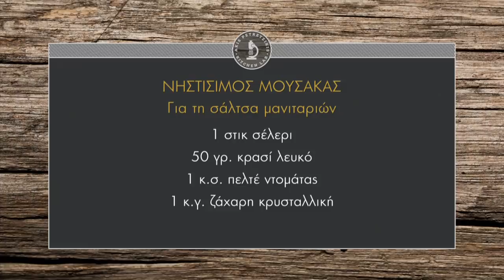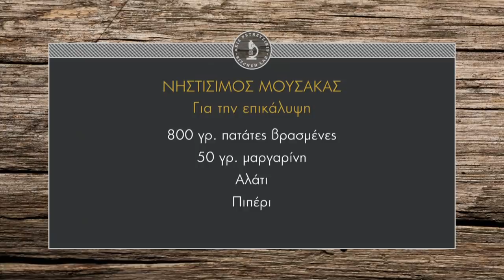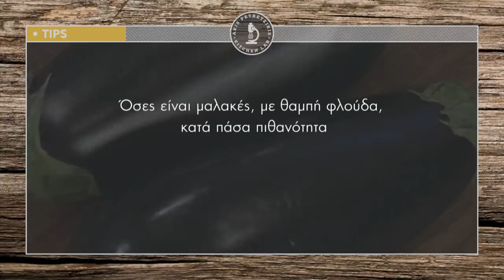Νηστίσιμος μουσακάς Επ. 34 | Kitchen Lab TV | Άκης Πετρετζίκης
Νηστίσιμος μουσακάς | Nistisimos mousakas | Άκης Πετρετζίκης TV

Παρουσίαση: Άκης Πετρετζίκης
Σκηνοθεσία: Πάνος Γεωργίου
Αρχισυνταξία: Νάσια Κόλλια
Διεύθ. Φωτογραφίας: Γιώργος Μιχελής
Οργάνωση Παραγωγής: Δημήτρης Κολοβός
Εμπορικό Τμήμα: Mary-Rose Ανδριανοπούλου, Ζωή Κωνσταντοπούλου
Β. Σκηνοθέτη: Πολύβια Μενοίκου
Τεχνικός Προϊστάμενος: Βασίλης Καρυπιάδης
Σκηνογραφία: Αναστασία Χαρμούση
Γραφικά: Παναγιώτης Πατσιαούρας
Sous Chef: Μάρκος Παπακωνσταντίνου
Βοηθός Sous Chef: Τηλέμαχος Δημητρακόπουλος
Βοηθοί Κουζίνας: Σοφία Βήτα
Ειδικοί Συνεργάτες: Άννα Μαρία Βολανάκη, Κατερίνα Βασιλακοπούλου, Μάρθα
Διευθ. Παραγωγής: Διαμαντής Αρακάς
Floor Manager: Διονύσης Κυπριώτης
Οπερατέρ: Δημήτρης Τοπούλογλου, Άγγελος Τσουκαλάς:
Χειριστής Ρομποτικής: Κώστας Τσέλης, Γιώργος Παρθένης
Χειριστής Cam Rail: Παν Παν

Ηχολήπτης: Στέφανος Κεραμύδας
Μοντάζ: Ειρήνη Κεφαλά, Ηλίας Αποστολίδης
Ηλεκτρολόγος: Μάκης Λάντος
Εκφώνηση: Νάσια Κόλλια
Ενδυματολόγος: Αλέξης Φούκος
Βοηθός Ενδυματολόγου: Αλέξια Μπελογιάννη